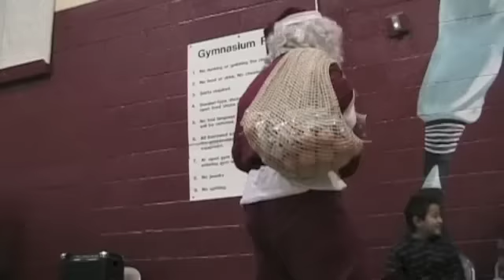New Project 5